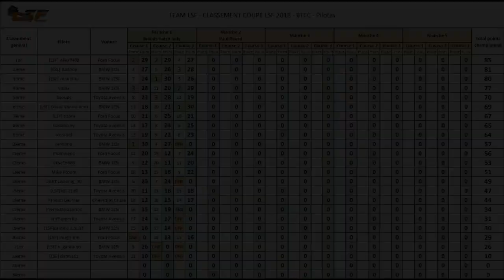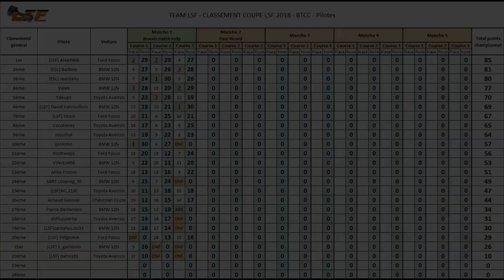Champ BTCC#1 / TeamLSF / Triple screen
Et voilà on se retrouve pour un nouveau Championnat a la TeamLSF.
Un début entaché de quelques soucis techniques, notamment sur les courses 1 et 3.

début course 1: 01"03
début course 2: 17"25
début course 3: 29"05

bug course 1 : 09"
bug course 3 : 34"20